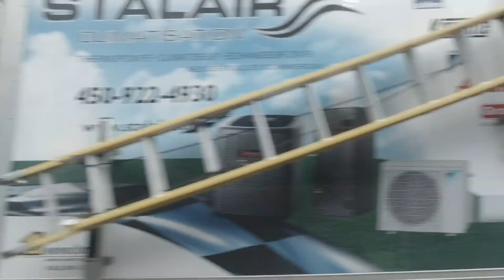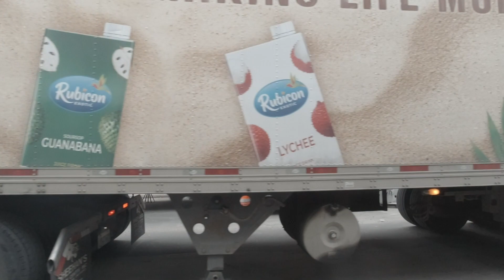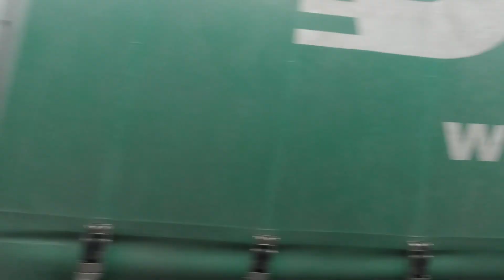【バス車窓】144 Avenue des Pins 西行き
モントリオール市バス　144 Avenue des Pins　西行き
2021年11月撮影
始発　地下鉄 Sherbrooke 駅
終点　地下鉄 Atwater 駅
途中工事のため迂回ルートになっています。

信号待ちは編集しているので動画時間は実際の乗車時間ではありません。